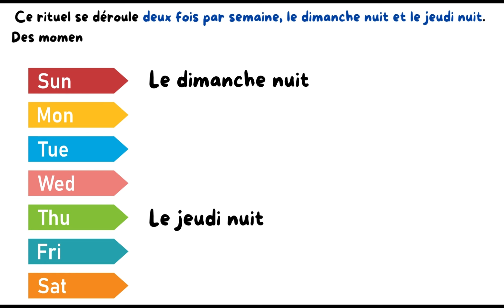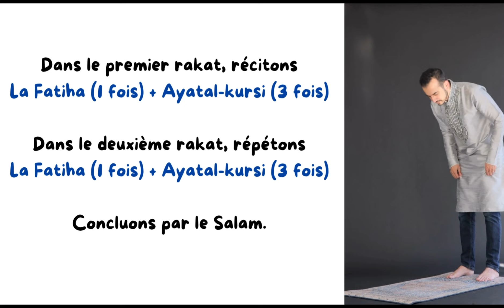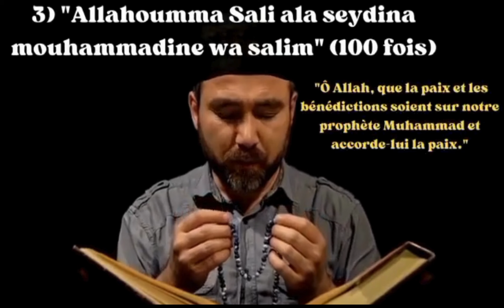Secret Puissant pour Résoudre Tous Vos Problèmes de PAPIERS : Le Secret Révélé!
Aujourd'hui, je partage avec vous un secret puissant qui vous aidera à demander l'aide d'Allah pour résoudre tout problème que vous pourriez rencontrer, en particulier les défis liés aux documents administratifs.

Pour toutes les personnes confrontées à des défis tels que l'obtention d'un titre de séjour, la nationalité, des problèmes de visa, ou même la situation délicate d'être sans papier dans un pays étranger, ce rituel pourrait bien être la clé pour surmonter ces difficultés. Restez avec moi pour découvrir cette pratique et son impact positif sur votre vie.

Ce rituel se déroule deux fois par semaine, le dimanche nuit et le jeudi nuit. Des moments spécifiques propices à une connexion plus profonde avec Allah.

Le lundi et le vendredi, offrez quelque chose aux enfants, une action de générosité qui contribuera à ouvrir les portes de la bienveillance divine.

Lève-toi la nuit entre 2 heures et 4 heures du matin le dimanche et le jeudi. Accomplissons deux rakats avec ferveur.

Premier Rakat: Récitons la Fatiha une fois, suivie de Âyatal-Kursî trois fois.
Deuxième Rakat: Reprenons la Fatiha une fois et Âyatal-Kursî trois fois. Concluons par le Salam.

Après les deux rakats et le Salam final, engageons-nous dans des invocations significatives :

1) Avant de commencer, prononçons ensemble "A'udhu billahi min ash-shaytani r-rajim", une protection essentielle contre Satan, le maudit.

2) Formulons une demande sincère à Allah en répétant l'Istighfar à 100 reprises, demandant pardon pour nos erreurs et nos péchés.

3) Envoyons des prières au Prophète Muhammad (que la paix soit sur lui) en répétant "Allahoumma Sali ala seydina mouhammadine wa salim" cent fois.

4) Récitons Âyatal-Kursî 111 fois, soulignant les multiples de 1, 10 et 100.

5) Formulons nos vœux avec conviction, exprimant nos besoins spécifiques à Allah.

6) En conclusion, envoyons à nouveau nos prières au Prophète Muhammad en récitant "Allahoumma sali ala seydina mouhammadine wa salim" dix fois. Rappelons-nous que nos invocations demeurent suspendues au premier ciel tant que nous n'avons pas invoqué des prières en faveur du Prophète.

[**Conclusion**]
Si vous suivez ce rituel avec dévotion, partagez vos expériences dans les commentaires. Merci de partager ce moment significatif avec nous. Que la paix et les bénédictions d'Allah soient avec vous. Assalamou Alaykoum!